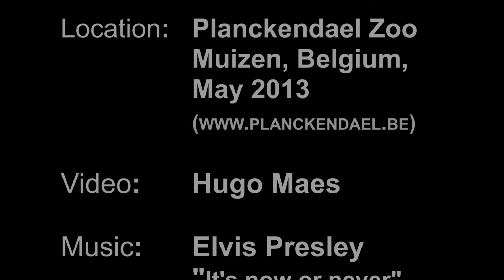Camel Love Planckendael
Camels hugging parody in Planckendael Zoo, Muizen, Belgium on music of Elvis Presley "It's now or never". Best in 1080 HD.